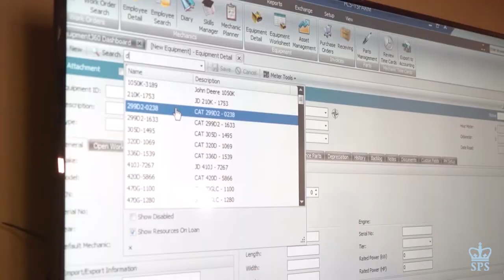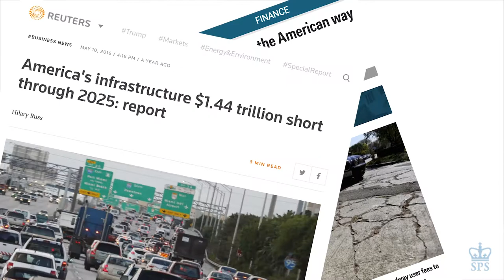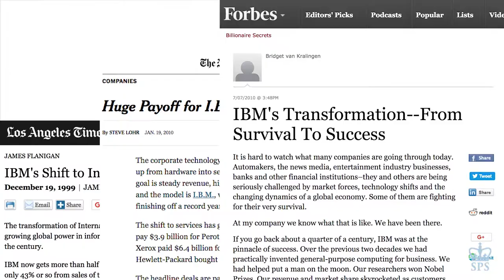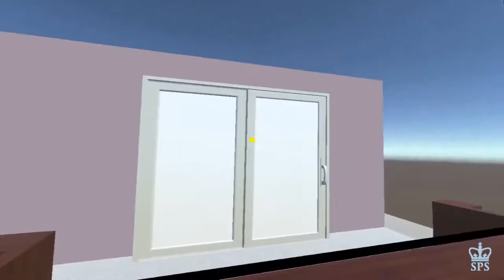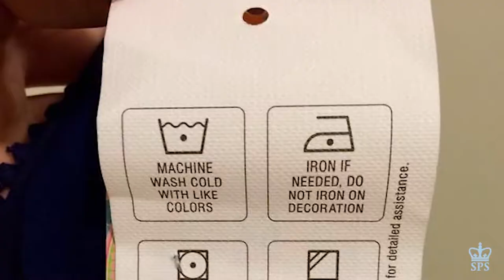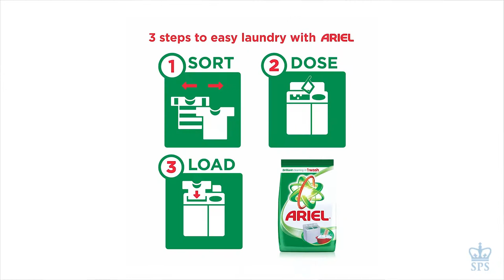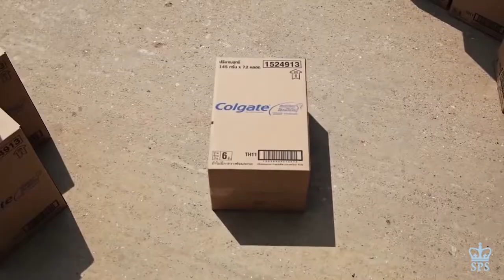Columbia University Strategic Communications Course - Companies Embodying the Five Forces of Change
What companies embody the Five Forces of Change? WFoA's Dr. Jerry Wind and Catharine Hays discuss examples from HCSS, IBM, Lowe’s and more.

This is an excerpt of an interview with WFoA Academic Director Dr. Jerry (Yoram) Wind and Executive Director Catharine Hays featuring concepts from their book, Beyond Advertising, for Dr. Matthew Sawyer's Strategic Communications course at Columbia University. Beyond Advertising is currently being used in this course as a core text.